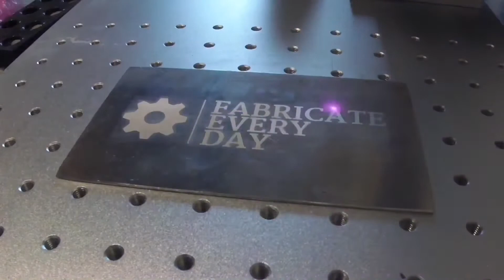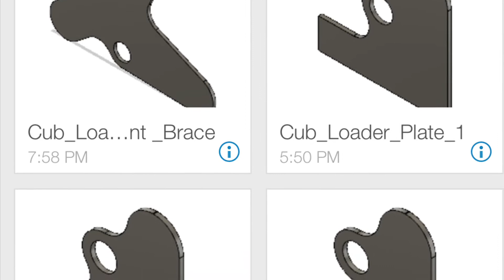Cub Cadet 2182 Bucket Loader Build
A slideshow showing the work related with cleaning up the basket case Cub Cadet 2182, and building the bucket loader for it.